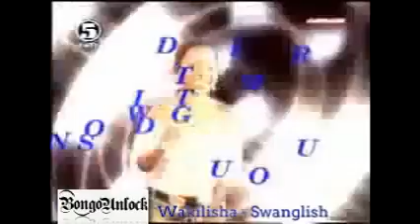Wakilisha - Swanglish [ BongoUnlock ] R.I.P Langa